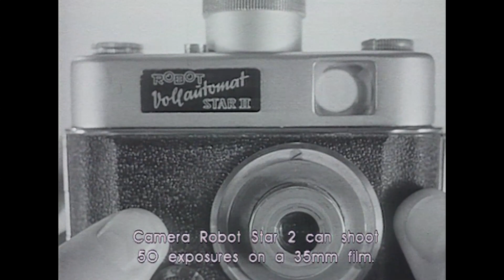Az ügynök élete (2. rész) - Hová helyezzük a poloskát?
The Life of an Agent (Part 2) - Where do you put the bug?

angol felirattal / with English subtitle

Az ügynök élete
Belügyi oktatás a Kádár-korszakban

A BM Filmstúdió a Kádár-korszak egyik sajátságos filmkészítő műhelye volt. Itt 1958 és 1988 között több száz propaganda-, oktató-, kis- és nagyjátékfilm készült. Ezek a filmek széles tematikus skálán igyekeztek okítani rendőreinket az államrend védelmére. A témák között szerepel titkos házkutatás, célszemélyek operatív megfigyelése, lehallgató készülékek telepítése vagy ügynökök és besúgók beszervezése. A legérdekesebb részletek kiválasztásával az alkotók célja, hogy bemutassák a kádári diktatúra erőszakszervezetének működését, gondolkodásmódját és mechanizmusának legfőbb mozgatórugóit.

The Life of an Agent
Police training films from the communist era

The Film Studio of the Ministry of Interior was a propaganda workhouse of the communist era in Hungary. During the three decades between 1958 and 1988, hundreds of propaganda and instructional films as well as short and full-length feature films were produced here, providing guidance as to the appropriate methods of protecting the socialist state for Hungarian policemen. Among others, their subjects included the expert illustration of a clandestine house-search, the operative shadowing of select target persons, the installation of tapping devices, and the organisation of agents and denunciators. By the selection of the most interesting fragments the filmmaker illustrates the operation and the major motives behind the coercive organisation of Kádár’s dictatorship.

 Rendező/ Director: Papp Gábor Zsigmond
Forgatókönyv/Screenplay: Tamási Miklós
Zene/ Music: Molnár Szabolcs
Operatőr/ Photography: Dobóczi Balázs
Vágó/ Editing: Nagy Szilárd
Konzultáns/ Consultant: Kurutz Márton
Gyártó/ Production Company: Bologna Film